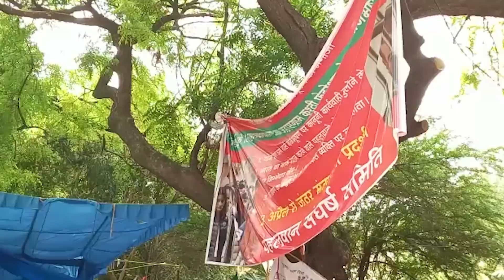Wrestlers protest: Atishi slams Anurag Thakur over ‘Indiscipline’ remark